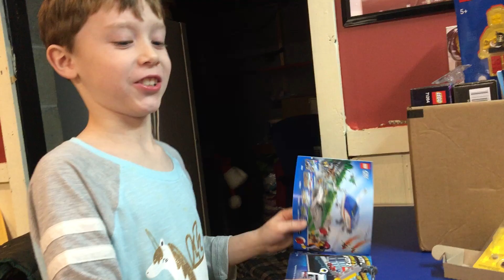Gabe's Review on Lego City set Tow Truck Trouble 60137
8 years old Gabe review on the Lego City set Tow Truck Trouble and timelapse building.

Filmed via iPhone 6s